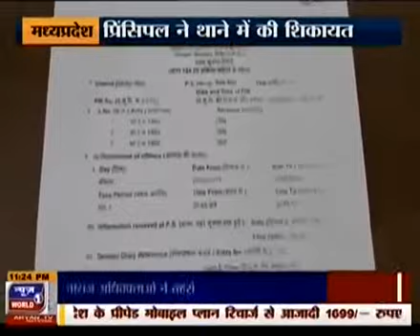*नीमच के प्रसिद्ध प्राइवेट स्कूल के वाइस प्रिंसिपल डी - कंपनी द्वारा जान से मारने की धमकी देखे पूरी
Sawdhan Mp,news world